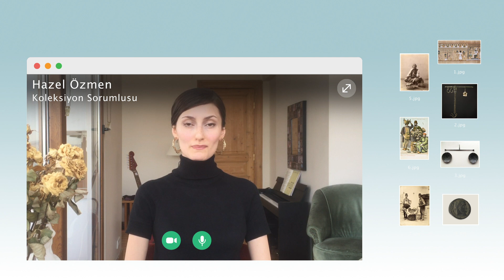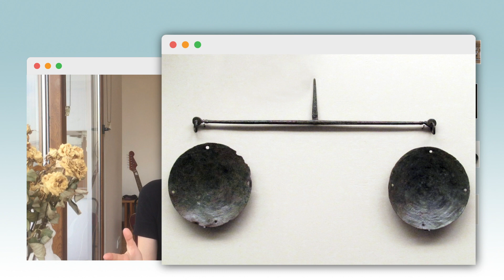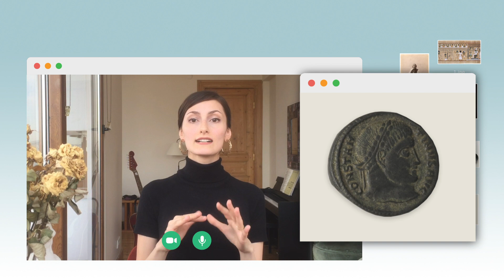EvdePeraMüzesi - Terazileri nasıl tutmamız gerekir?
EvdePeraMüzesi serimizde sizlere Suna ve İnan Kıraç Vakfı Koleksiyonları'ndan hikayeleri, ekibimizin evlerinden çektikleri videolarla sunduk. Son videomuzdayız!

Bu videomuzda Anadolu Ağırlık ve Ölçüleri Koleksiyonu sorumlumuz Hazel Özmen, koleksiyonumuzdan ilhamla, bugün ölçme ve tartma pratiğinin asırlardır vazgeçilmez ögelerinden bir tanesi olan terazilerden ve terazileri nasıl tutmamız gerektiğinden bahsediyor.